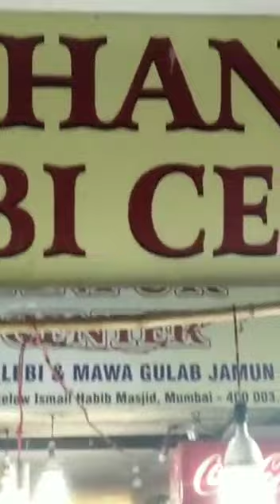Vlog # 1 Mohammad Ali Road.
Street fud in Mohammad Ali Road : Khau galli is located near Minara Masjid, Mohammad Ali Road, Masjid bunder stn. 400003.

Below are the dishes we tried...

1. MASHALLAH SHWARMA CENTRE.
Chicken Shwarma in khaboos - ₹50 / piece.

2. BURHANPUR JALEBI CENTRE.
Mava Jalebi - ₹ 100 / 250 gms. (for those who have Sweet tooth).

3. Next 2 CHINESE N GRILL RESTO.
Chicken Shanghai - ₹ 190 / plate.

4. NOORANI MILK CENTRE.
Masala milk - ₹ 40 / bottle.

5. NOORANI SWEET CENTRE.
Rabdi Malpua - ₹ 150 / piece
Extra Rabdi - ₹ 50 xtra. (for those who has gud eating capacity bcoz it was  impossible for us to finish it all after eating so many dishes 😜😜😜😜)

While returning from Noorani milk centre we had tried Chicken Tikka Kebab - ₹ 240 for 2 sticks(It was too spicy, full of laal mirch, will not recommend 😭😭)

Note - Road becomes super crowdy after 7:00 pm😓😓😓